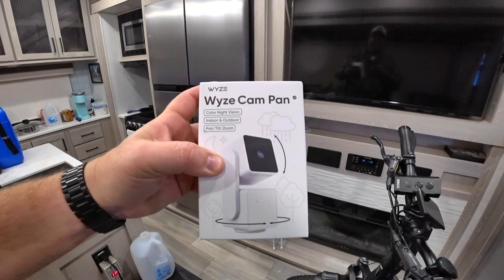Industry Day Tampa RV Show 2023 PART I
WYZE Cam Pan v3
WYZE Cam v3
Mention "RVDaydream" sent you

        FULLTIME RV DRINKING WATER SYSTEM --
OR
THOUSAND TRAILS RESALE MEMBERSHIPS